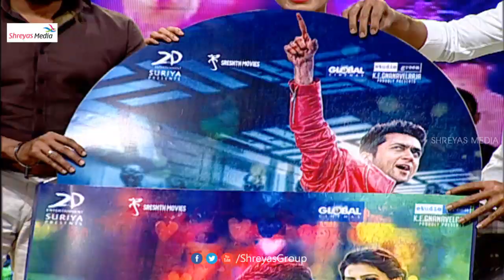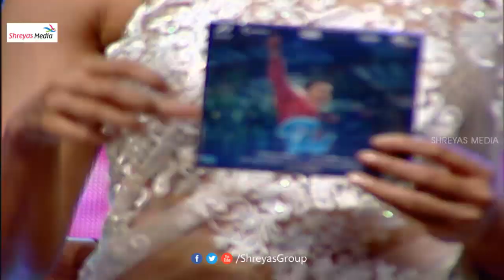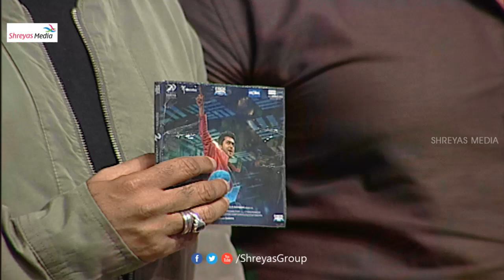24 Telugu Movie Audio Launch - Part 10 || Suriya || Samantha || AR Rahman || Vikram Kumar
Watch Suriya's 24 Telugu movie audio launch. Starring Suriya, Samantha and Nithya Menon, directed by Vikram Kumar. Music is composed by AR Rahman. Produced by Suriya on 2D Entertainment and Sresht Movies Banner.